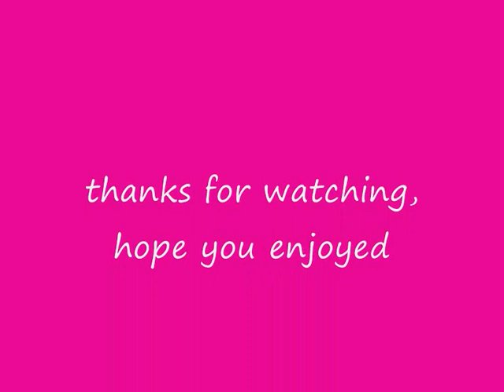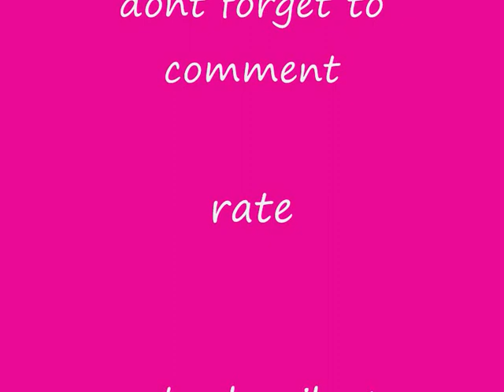Soccer A.M. Quality Goals Of 2009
Some quality goals that soccer a.m. found and recorded for there show over 2009. (Soz it's so late, it's because i have been busy on-line and i dont really wont to have horrendous lag!!!)